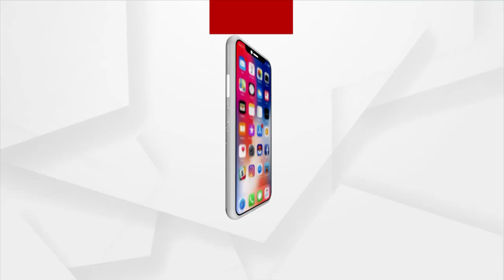Argus Prescription | Watch To Know What Is Viral Fever